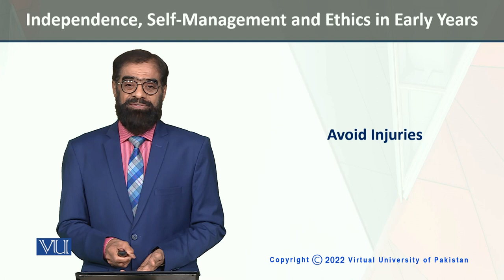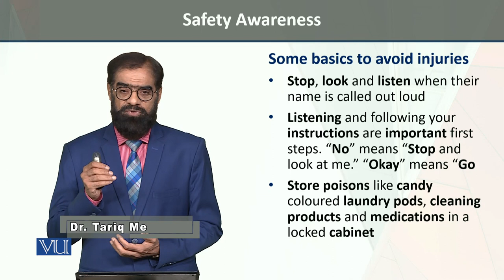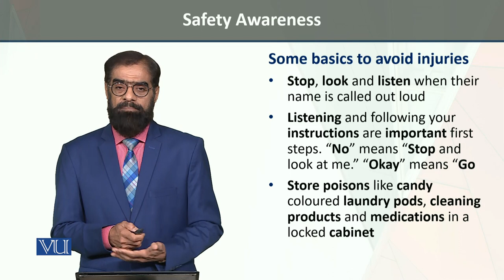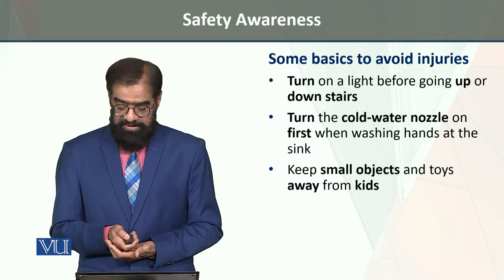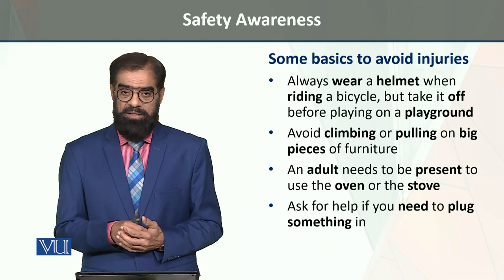Some Basics-Avoid Injuries | Independence, Self-Management, Ethics in Early Years | ECE204_Topic133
Topic133 - Some Basics to Avoid Injuries,
By Dr. Tariq Mehmood